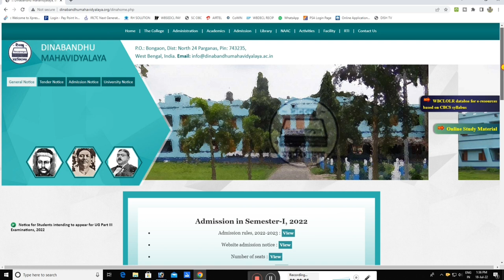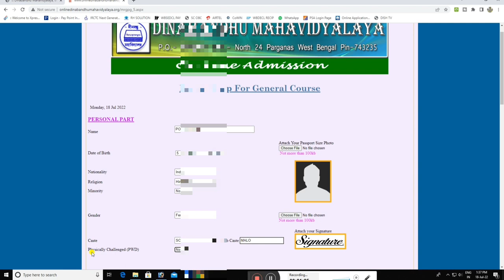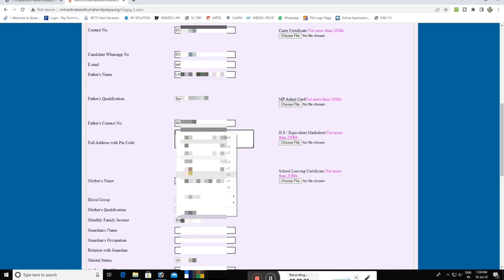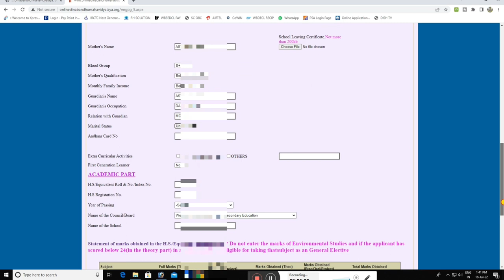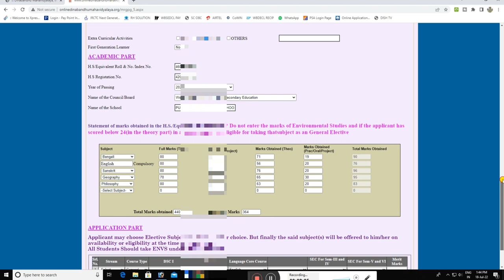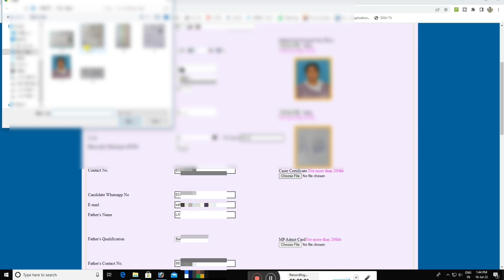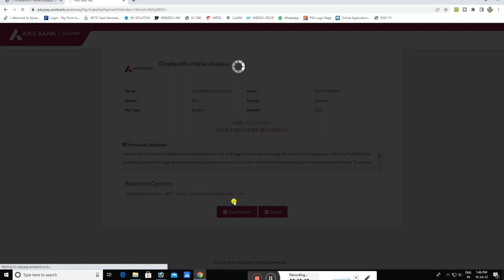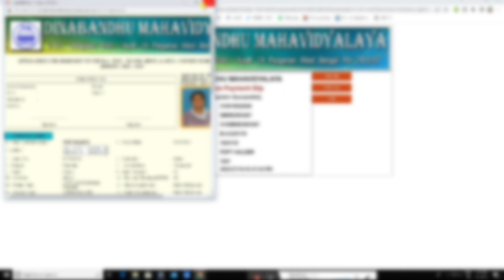Bongaon Dinabandhu Mahavidyalaya Admission 2022 | College Admission Form Fillup 2022 | Admission 22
college form fill up online 2022
ug admission 2022
dinabandhu maha,dinabandhu mahavidyalaya,
bongaon dinabandhu mahavidyalaya,dinabandhu mahavidyalaya online admission
dinabandhu mahavidyalaya online admission 2022
wb college admission 2022
wb college opening date,
west bengal status

TechTricks বাংলা
TechTricks bangla
Tech Tricks
Koushik Saha
Bengali latest news
Online from fill-up

Koushik Saha
From -  Bongaon(West Bengal, INDIA) 🇮🇳🇮🇳
                                                   Tech Tricks বাংলা